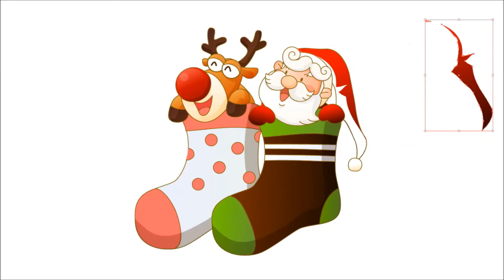산타클로스와 루돌프 양말｜그림 그리고 색칠하고｜드로잉 컬러링｜모션 그래픽｜222 벨라토이아트 ♡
Let's drawing ang coloring Santa Claus and Rudolph !
Art color for kids
귀여운 산타클로스와 루돌프를 그려보자^^

[ Michael's coloring pages for kids ]